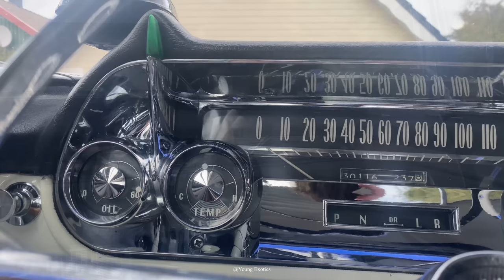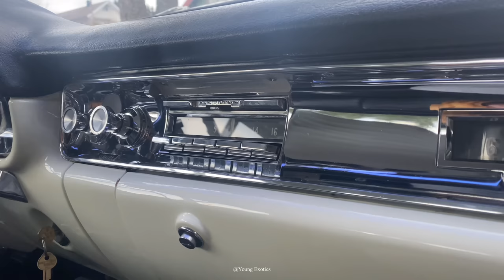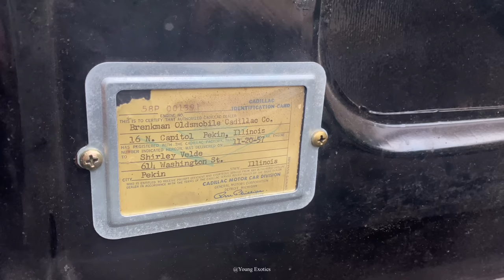*ALL ORIGINAL* 1958 Cadillac Eldorado Brougham With 30k Miles! Must Watch!!!